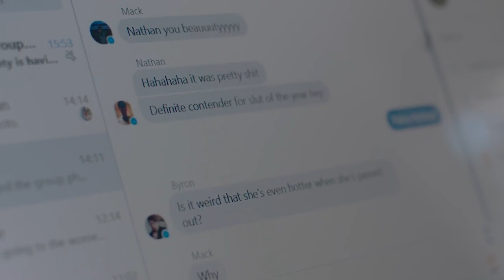'Locker Room" - trailer KPB121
Director: GRETA NASH